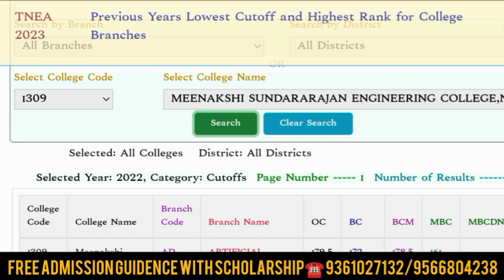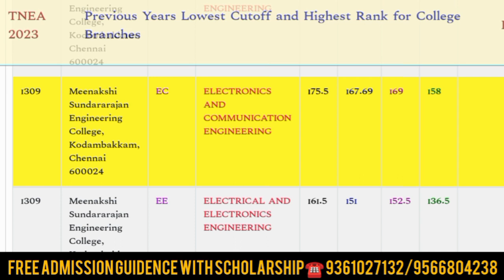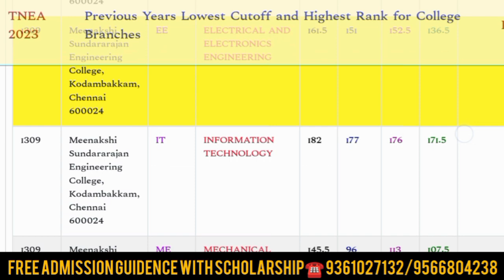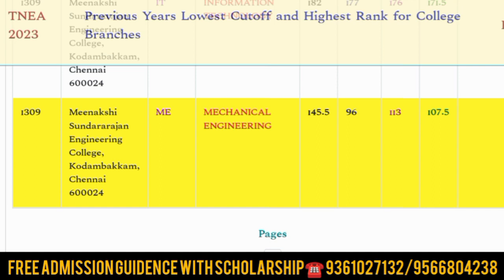Meenakshi Sundararajan Engineering College Cutoff Details Tamil